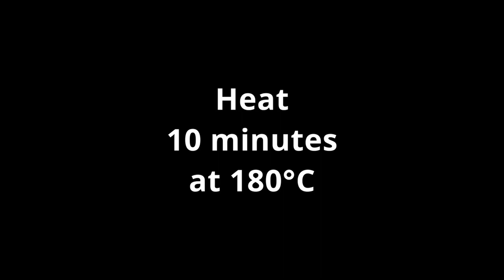しっとり！ふんわり！カステラの作り方 | How to make castella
この動画は卵を使ったカステラの作り方を紹介しています。
はちみつとみりんを加えることで、しっとりふんわり仕上がります

This video introduces how to make castella using egg.
By adding honey and mirin, it will be moist and fluffy.

Let's cook!

[作り方]

0:00:00 カステラの作り方

0:00:06 01:ボウルに卵、砂糖を入れる。

0:00:14 02:ボウルを湯煎にあてて、ハンドミキサーで生地がリボン状に垂れるまで泡立てる。

0:00:25 03:サラダ油、はちみつ、みりんを加えて混ぜる

0:00:44 04:強力粉をふるいながら入れ、ゴムベラでサックリと混ぜる。

0:01:09 05:型にクッキングシートを敷き、ザラメを広げる

0:01:20 06:生地を流し入れ、型を２・３回上から落とす

0:01:33 07:180℃に予熱したオーブンで10分焼き、140℃に下げて20分焼く

0:01:50 08:型を逆さにして、網の上で冷ます。

0:02:00 09:粗熱がとれたら、ラップをして冷蔵庫で1晩冷やす

0:02:16 10:食べやすい大きさに切り分ける

0:02:27 11:皿に盛り付ける

0:02:32 12:完成！

0:02:33 [材料]
卵　2個
砂糖　50g
強力粉　50g
ざらめ　10g

0:02:51 [チャンネル登録はこちら↓]